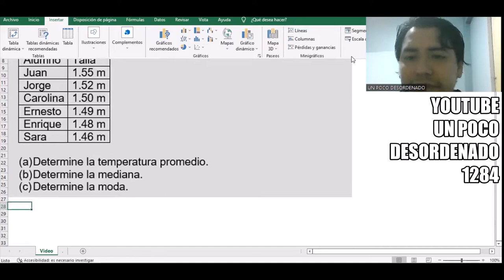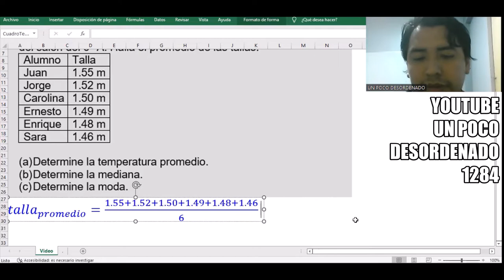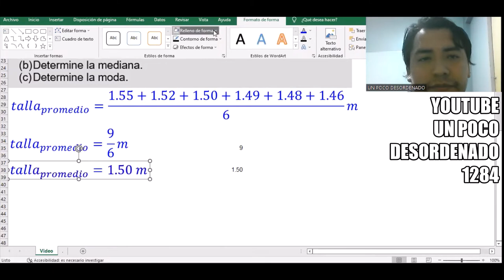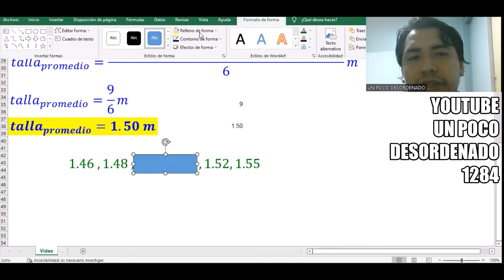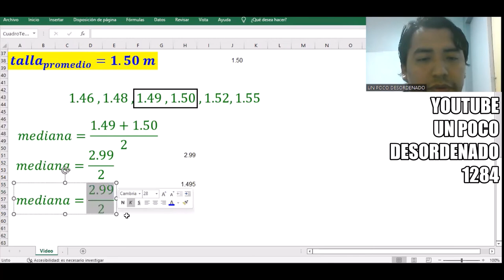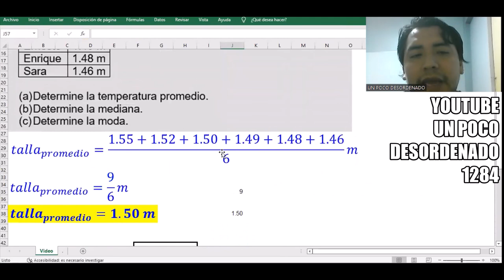1116 - Problema resuelto sobre promedio, mediana y moda para las tallas de alumnos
DESARROLLO NUMÉRICO
La siguiente tabla consigna las tallas de los seis alumnos más altos del salón del 6° A.
Alumno Talla
Juan 1.55 m
Jorge 1.52 m
Carolina 1.50 m
Ernesto 1.49 m
Enrique 1.48 m
Sara 1.46 m

(a) Determine la talla promedio.
(b) Determine la mediana.